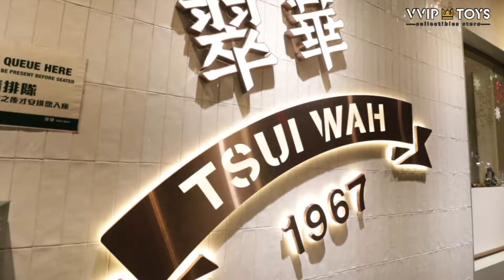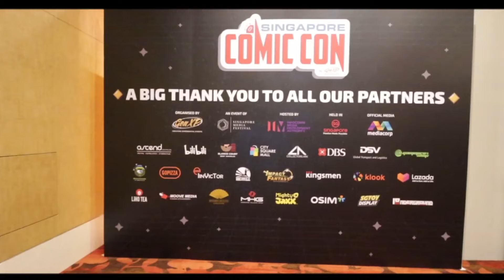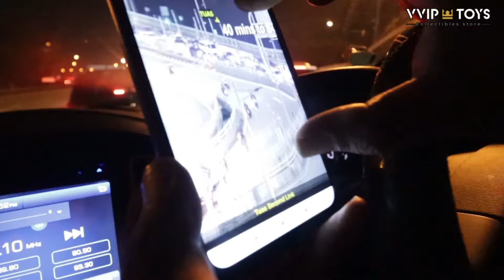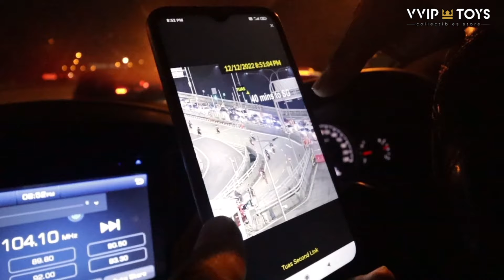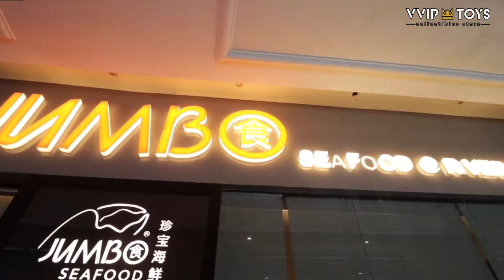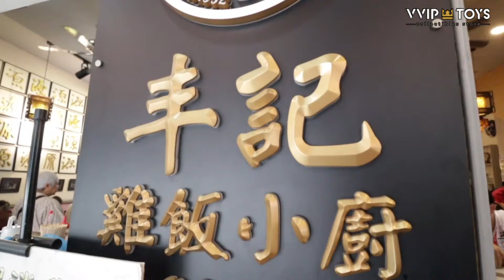VLOG IN SINGAPORE & MALAYSIA JOHOR BAHRU |XM STUDIO|SGCC 2022| UNIVERSAL STUDIO|JOHOR PREMIUM OUTLET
Hi guys! kali ini saya berkesempatan jalan-jalan ke Singapore dan Johor Bahru Malaysia bersama istri , anak saya dan vvip toys team ,  Mau tau keseruan selama di Singapore dan Johor Bahru kita kemana aja ? Langsung aja nonton yah

Content chanel youtube
"VVIP TOYS TV"

bukan hanya untuk review mainan / unboxing mainan

tetapi akan ada beberapa content menarik lain nya seperti :

- Travelling di Indonesia & luar negeri

- Review makanan / restoran legendaris & viral di seluruh Indonesia

- Mengunjungi rumah kolektor mainan di Indonesia & luar negeri

dan akan banyak content yang menarik lain nya

Content VVIP TOYS TV random

VVIP TOYS COLLECTIBLES STORE
Jln. Hayam wuruk no 80 a-b Jakarta Barat (Samping Holland Bakery)